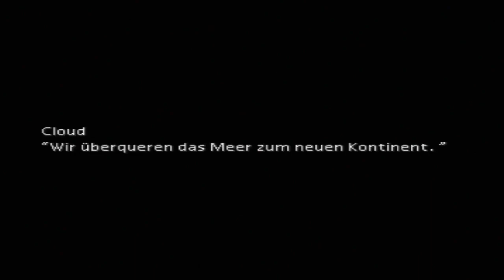#33 Let's Play Final Fantasy VII [HD|DE] - Eine Präsi für den Präsi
→ Final Fantasy VIII (PSX) ←
Entwickler: Squaresoft
Publisher: SCE Europe